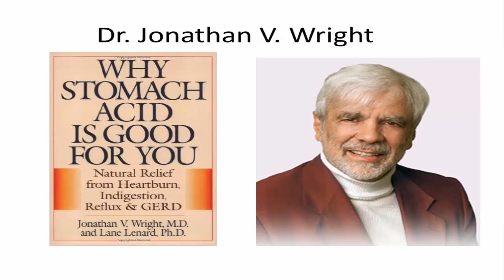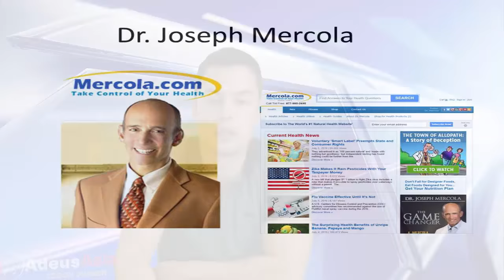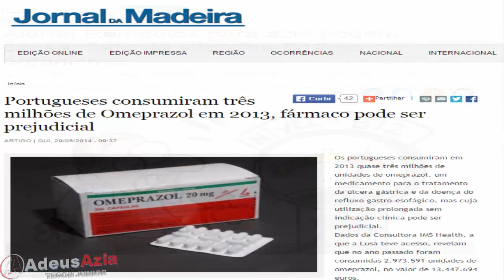O Grande Problema do Tratamento Padrão para Refluxo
Você sabe qual é o grande problema do tratamento padrão da gastrite e do refluxo? O problema é que ele trata os sintomas e não as causas. e na verdade, em muitos casos ele acaba até agravando as causas do refluxo, assista este vídeo de 5 minutos que vou te explicar isso direitinho.

É por isso que muitas pessoas depois que terminam este tipo de tratamento acabam ficando pior do que antes do tratamento e acabam se tornando dependentes dos medicamentos para reduzir a acidez do estômago.

Isso acontece porque na maioria das vezes a doença do refluxo gastroesofágico é provocada pela falta de ácido no estômago e não pelo excesso de ácido como é pregado por aí. má digestão, azia e refluxo são sinais de que sua digestão não está boa! de que ela está lenta! se você tivesse excesso de ácido, sua digestão seria super-rápida e eficiente.

A teoria do excesso de ácido é um mito, a produção excessiva de ácido é uma doença rara chamada síndrome de Zollinger-Ellison que normalmente é associada à presença de um tumor no pâncreas.

Nosso organismo com o passar dos anos tende a diminuir a produção de hormônios, a enfraquecer os sentidos (visão, audição), e também a reduzir a produção do ácido no estômago e enzimas digestivas.

O uso de medicamentos para reduzir a acidez do estômago, além de não resolver a causa do problema, pode piorá-lo e ainda provocar outros problemas como surgimento de alergias e intolerâncias a determinados alimentos, aumento da chance de infeções alimentares e problemas de absorção de nutrientes. existem pesquisas científicas que comprovam todos estes dados. isto já foi objeto de notícia em grandes portais do mundo todo.

Se você realmente sofre com a gastrite e o refluxo, já fez o tratamento padrão e não se curou a culpa não é sua!!! isso acontece porque como já expliquei, o tratamento procura apenas aliviar os sintomas e pode até mesmo agravar as causas do problema.